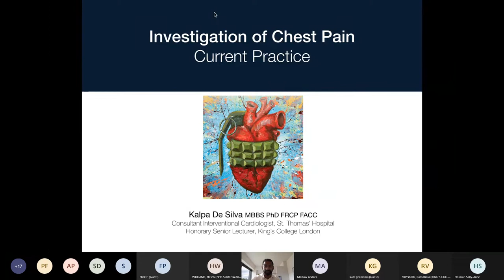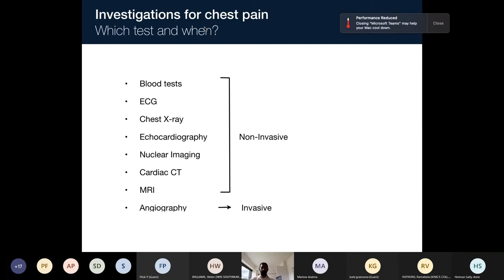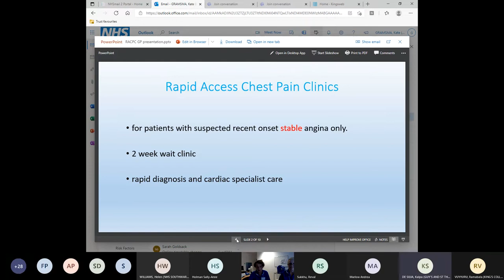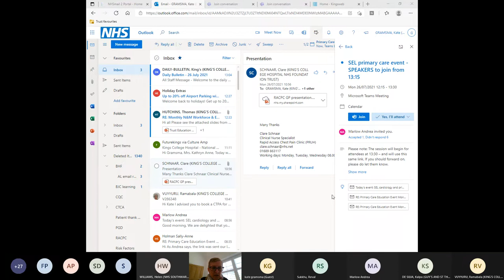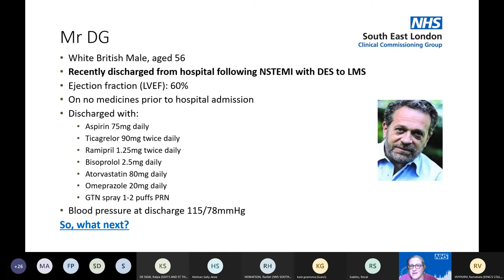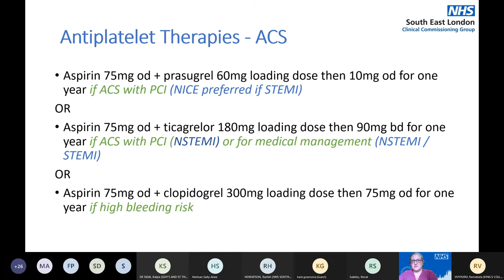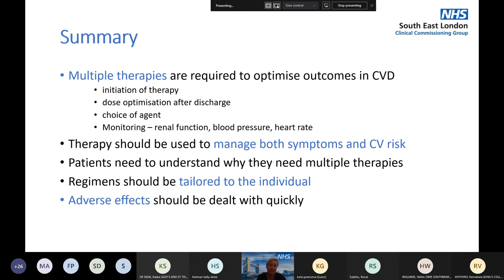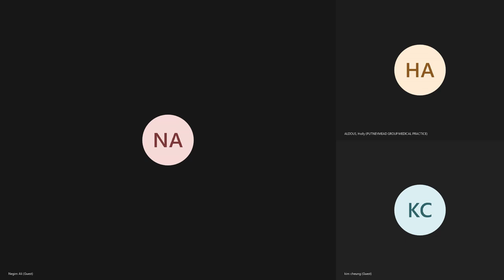Cardiology in primary care: Chest pain and ischaemic heart disease (26 Jul 2021)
The session covered chest pain and ischaemic heart disease: management in primary care; referral to secondary care; and treatment and medicine optimisation in the secondary prevention of ischaemic heart disease.

Speakers:

Dr Kalpa De Silva, Consultant Cardiologist at Guy’s and St Thomas’ Hospital
Claire Schnaar, Clinical Nurse Specialist, Princess Royal University Hospital
Kate Gramsma, Clinical Nurse Specialist, Princess Royal University Hospital
Rachel Howatson, Cardiovascular Pharmacist, South London
Helen Williams, Senior Consultant Pharmacist, South East London
Cardiac implications post Covid (27 May 20